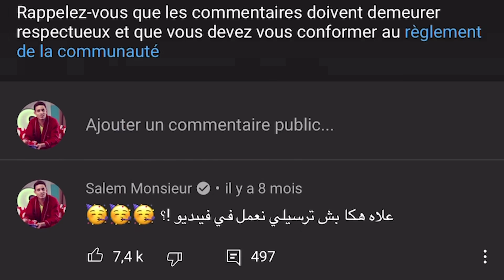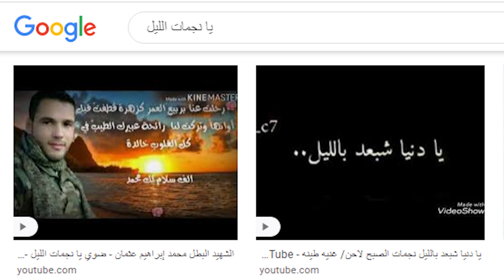SALEM MR - MANEL AMARA (NJIB EL MONEY) 😂😂😂😂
✅ بش تعطي إقتراح ولا فازا تنجم تواصل معانا على الصفحات الرسمية التالية ✅